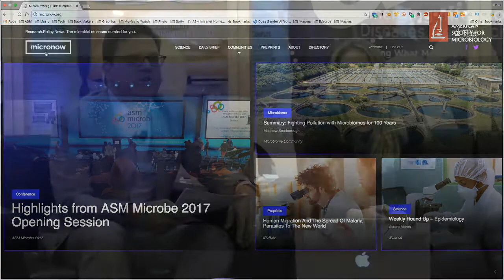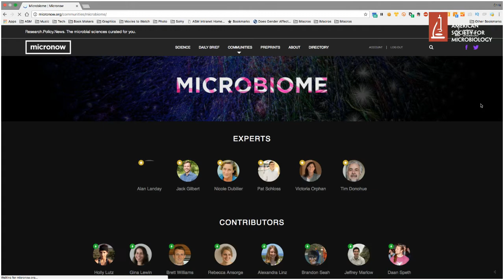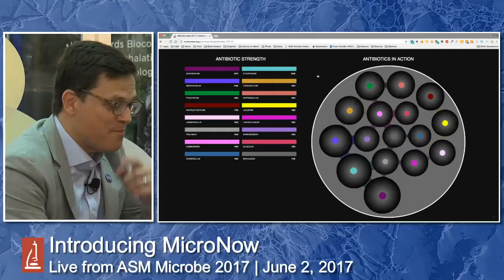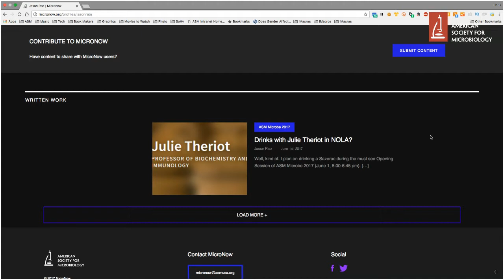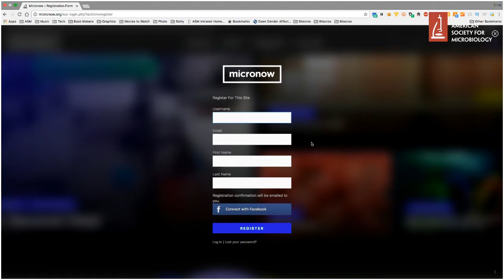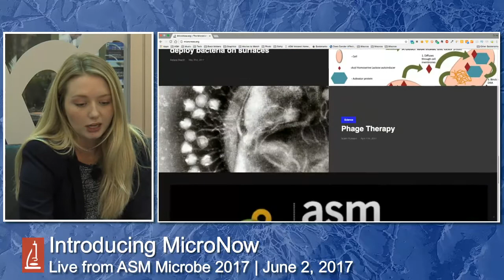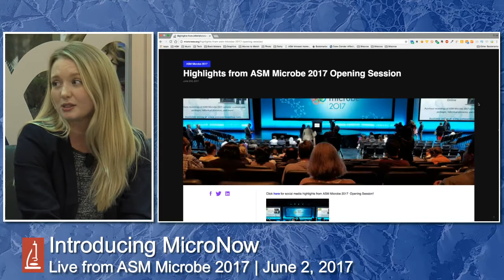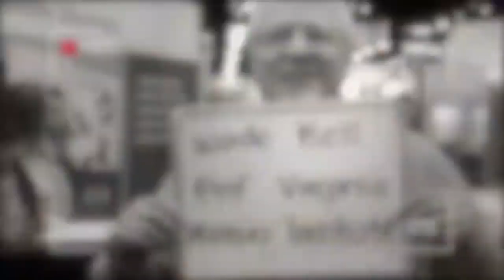Introducing MicroNow - ASM's newest online community for microbiologists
Introducing MicroNow - Watch Jason Rao and Emma Muir demo ASM's newest online community for microbiologists.